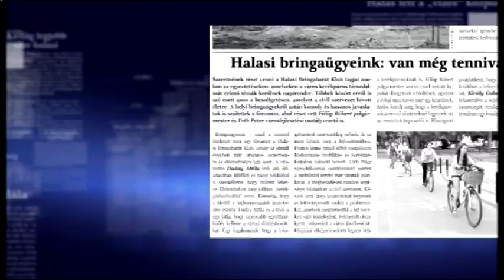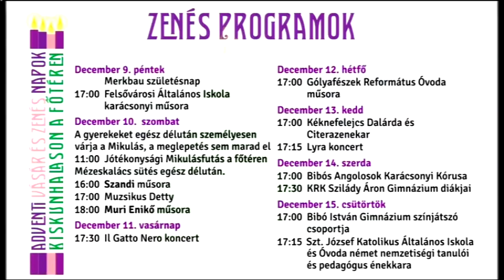Halas Tv - Híradó - 2016.12.08. (csütörtök) - Kiskunhalas